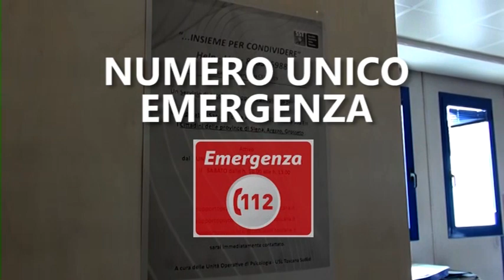Centrale unica di risposta: passaggio dal 118 al 112 per il distretto telefonico del Valdarno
E’ stata attivata la nuova centrale unica di risposta (CUR). Progressivo addio al 118 e ingresso del 112. Questo è il nuovo numero che è adesso attivo nelle province di Firenze e Prato. E, per quanto riguarda quella di Arezzo, solo nel Valdarno, cioè nella zona che ha lo 055 come prefisso telefonico.
Il servizio si estenderà progressivamente in tutta la Toscana entro la fine del mese di aprile 2021. Per il distretto 0575, il graduale passaggio dal 118 al 112 è previsto nel mese di febbraio. In questa prima fase di attuazione resteranno comunque attivi i "vecchi numeri" di soccorso, in questo caso il 118,  per permettere una graduale diffusione del numero unico.

La CUR 112 – come ricorda la Regione Toscana - coordina tutte le chiamate di soccorso ed è un “filtro” tra il cittadino che segnala una situazione di emergenza e le attuali 80 centrali operative di secondo livello (Carabinieri, Polizia di Stato, Vigili del Fuoco ed Emergenza Sanitaria) presenti sul territorio regionale.
E’ possibile richiedere soccorso non solo con una telefonata: tra i servizi  c’è infatti l’e-call, cioè la chiamata di emergenza automatica che parte da veicoli oggetto di incidente omologati a partire da aprile 2018. Sono disponibili inoltre servizi quali la traduzione multilingua, il supporto all’utente ipovedente o con ridotte capacità d’ascolto e l’AppWhere Are U, già da ora scaricabile sul proprio smartphone per testarla. Si tratta di un’App per l’emergenza collegata alla Centrale Unica di Risposta del NUE 1-1-2 Toscana, che permette di effettuare una chiamata di emergenza con il contestuale invio della posizione del chiamante.